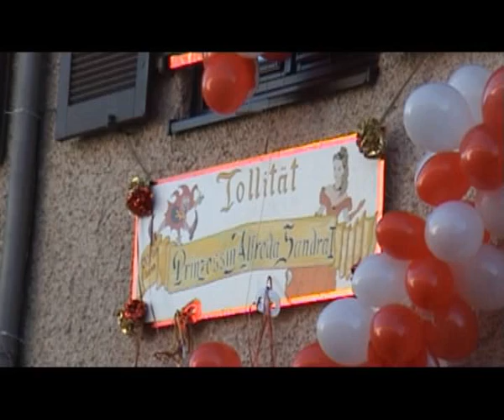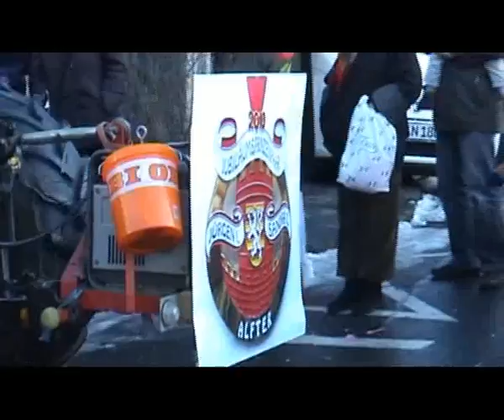Karneval Alfter 2010 Veilchendienstag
Sie sehen Szenen vom  Veilchendienstagumzug in Alfter (2010) mit Prinz Jürgen I und Alfreda Sandra I.